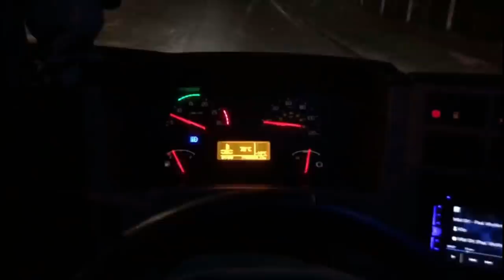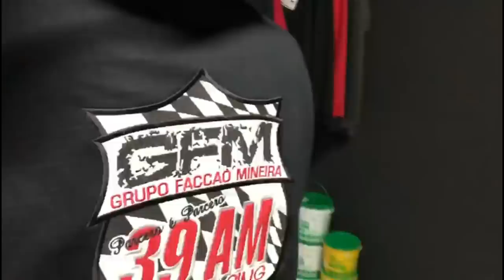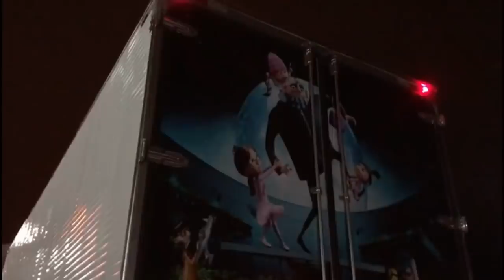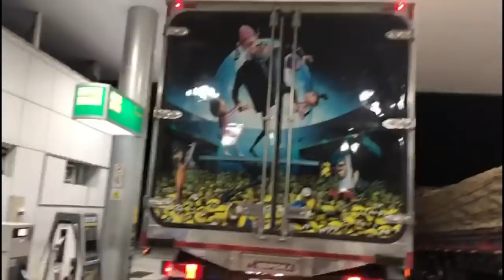ENCONTREI O WILL GBN COM SEU NOVO CAMINHÃO!😍🔥